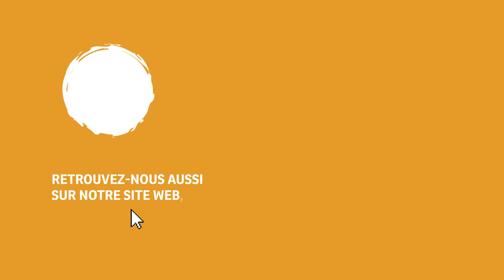قيود قانونية معطّلة للغرفة التشريعية الثانية: حوار مع يوسف عبيد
دارت انتخابات المجالس المحلية في 24 ديسمبر الماضي دون قانون ينظّم صلاحيّاتها ويضبط اختصاصاتها، في حين أنّها تمثل أهمّ ركائز مشروع البناء القاعدي وأوّل خطوة باتجاه تركيز المجلس الوطني للجهات والأقاليم. لتوضيح مهام المجالس المحليّة ومختلف المؤسسات المحدثة في ظلّ البناء القاعدي، حاورت نواة الباحث في القانون العام يوسف عبيد، الذي تحدّث عن الفراغ التشريعي الخاصّ بعمل المجالس المحليّة والمجلس الوطني للجهات والأقاليم وحدود صلاحيات المجالس المفضية إلى تكوين الغرفة التشريعية الثانية.